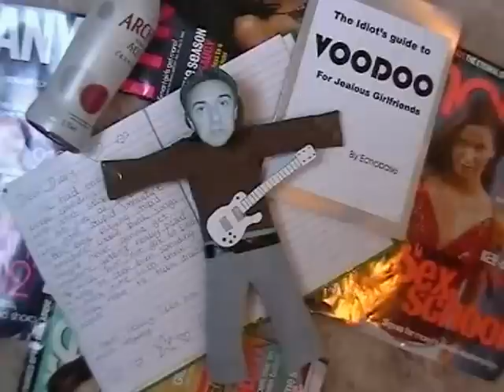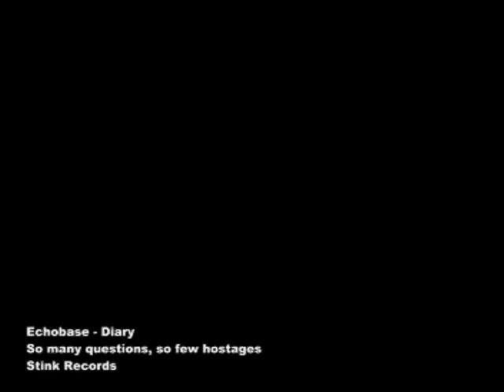Diary (Music Video) - Echobase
The music video for "Diary", taken from the album "So many questions, so few hostages".

We shot this video in Tim's garage sometime in the summer of 2002.  Horray for "ooh uh o's" and talcum powder!